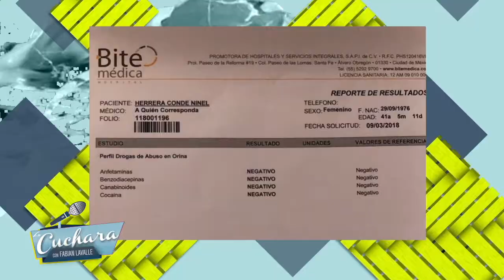Ninel Conde puede perder la custodia de su hijo? I LA CUCHARA